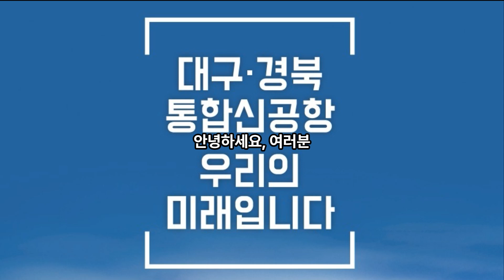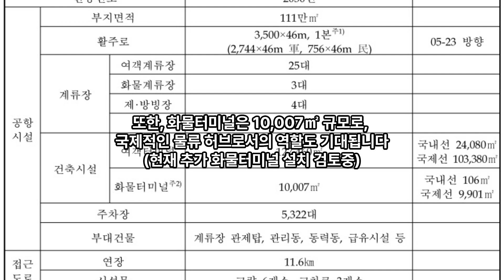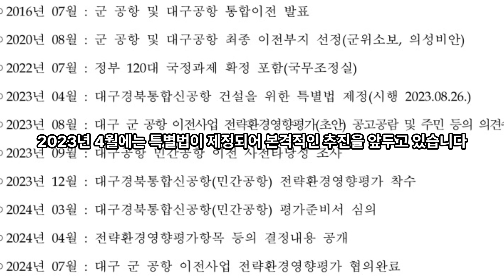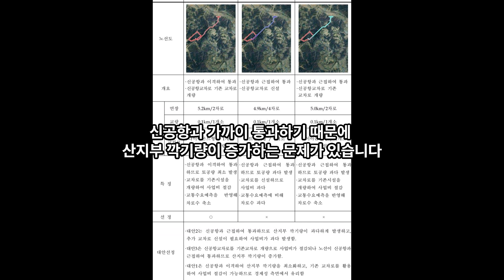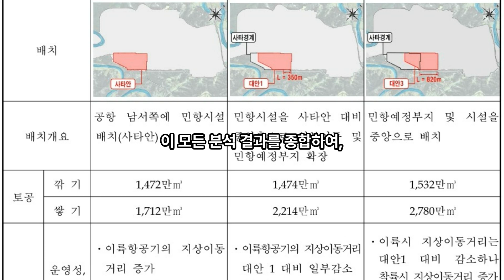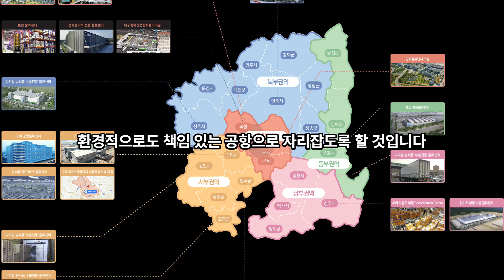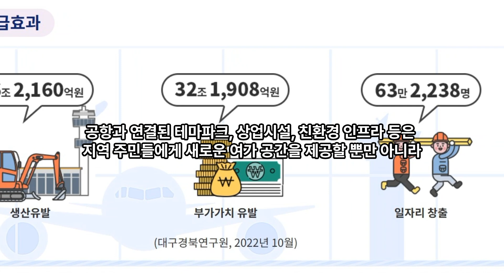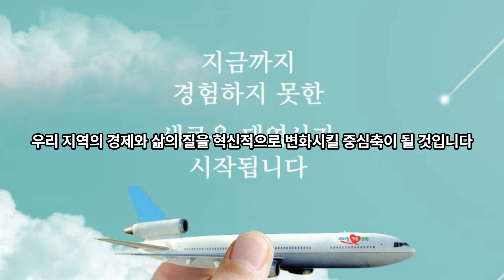대구경북통합신공항 추진방향과 기대효과 [미리보기]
이번에 나온 대구경북통합신공항[민간공항] 건설사업의 전략환경영향평가서(초안) 내용을  가지고
현재 추진상황과, 대안, 기대효과 등에 대한 영상으로 만들어 보았습니다.

영상에 사용되는 이미지와 정보는 대구광역시와 경상북도 그리고 국토교통부에 있는 자료를 참고하였습니다.